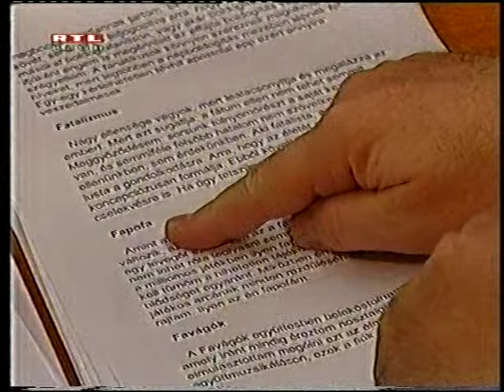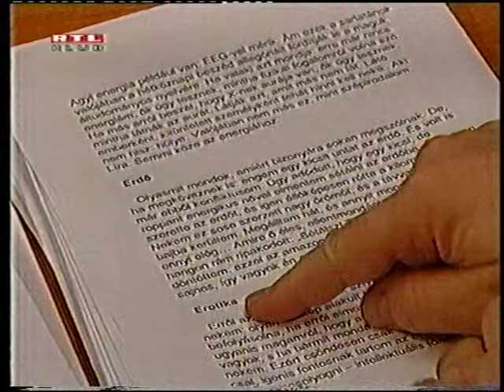RTL Klub Találkozások műsor [2002.04.08]